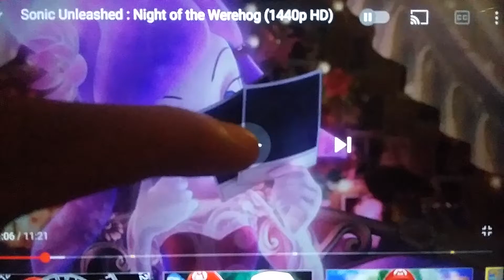Lah The Ghost Has A Crush On Sonic The Werehog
And This Is My First Soniclah Video

Note: Lah The Ghost Is Still My Adoptive Mother And Sonic The Werehog Is Still My Adoptive Father